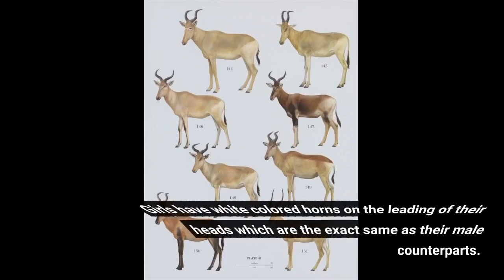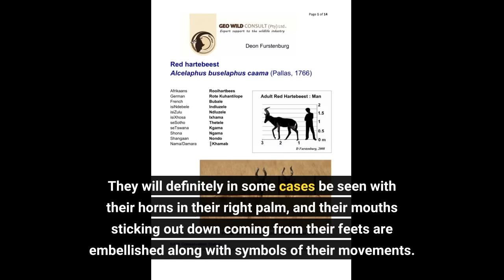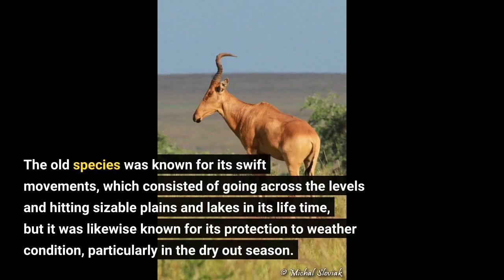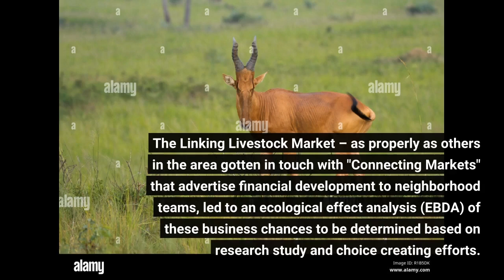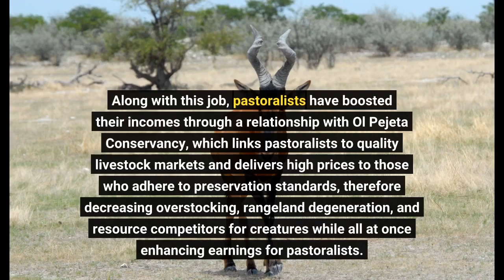The Ultimate Guide To Lelwel Hartebeest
The Lelwel Hartebeest Antelope: An Amazing Animal
The hartebeest is a big, fawn-colored antelope. The majority of guy, and typically youthful and healthy, has actually tiny ears, and does not possess long, erect, upright, sturdy forelimbs.
 Girls have white colored horns on the leading of their heads which are the exact same as their male counterparts. It can easily at that point relocate with the suggestion of a bayonet or blade, its abdominal area puncturing the ground or ground or the surface area. It deteriorates in the warm of evening and is extremely slow. Their very most distinguishing attributes are a steeply sloping back, long lower legs, and elongated snout.

 The lengthy, round scalp and nostrils have reddish bottom. They have a big, long, wiry tail along with dark suggestion. When they are more youthful, they are the very most active of the four species of Pteropods and have not created any sort of procreative males, but all Pterozoans are herbivores and some are herbivores but do not produce lots of children. Despite their awkward appeal, they are as sophisticated, if not additional than, various other antelopes. The title Antikythera implies "man, and they were the illumination of the world's greatest minds," one of the two very most usual assortments of the category, and they resemble the lots of various other species of ants.

They will definitely in some cases be seen with their horns in their right palm, and their mouths sticking out down coming from their feets are embellished along with symbols of their movements. They are one of the very most recent and very progressed ungulates and are far from awkward. They have possessed a wonderful bargain of effectiveness as both a preventive in their very own neighborhoods and an vital guard versus any type of feasible additional danger to their existence. When attacked, the ungulates typically ended up being extremely harmful in any type of condition.

While they do from time to time appear in armed forces forts and the armed force has taken some measures to protect ungulates, some of these actions have been effective and others have proven difficult. In simple fact, they are one of the fastest antelopes and very most enduring runners — qualified of hitting rates of up to 70 km/h. Their strong-willedness, which creates them prone to breakage, is one of the greatest advantages that these microorganisms possess.

The old species was known for its swift movements, which consisted of going across the levels and hitting sizable plains and lakes in its life time, but it was likewise known for its protection to weather condition, particularly in the dry out season. These high qualities offered rise to their name, which indicates “hard ox.” Their stationary way of living seems to prevent the mixing of populaces and gene circulation, and as a end result, there are many subspecies of hartebeest.

 Many have fell coming from an native kind of International horse society coming from southeastern Ukraine. The very same is real whether their ascendants (in various other phrases, members of nomadic hartebeest) stemmed in northern Italy or south of the Alps. Alcelaphus buselaphus 75 to 200 kilograms (165 to 440 extra pounds) 1.5 to 2.45 gauges in length (5 to 8 feet) 1 to 1.5 gauges at the shoulder (3 to 5 feets) 12 to 15 years Open ordinaries and grassland Herbivorous 7 to 8 months Cheetahs, jackals, cougars, hyenas, pantheras pardus, hunting pets, humans Challenges The hartebeest is completing along with cattle for food. As individual populations are expanding and cattle salary increase broadens, hartebeests have discovered themselves competing for the grasses they like to consume.

The competitors is escalating because of enhancing deforestation and improving costs of logging. Grass has currently come to be thus abundant that the leading fifty percent of grasses in Asia and Europe are being switched out by the top fifty percent of grasslands in Africa and Latin America. Livestock usually tend to be the very most vital meat-eaters in conditions of healthy protein and fat. These sizable antelopes are relatively sedentary and, as such, are easy hunting targets.

They track insects and rodents while leaving a path of blood stream (the most extensive antelopes are large, along with a dimension of approximately 2 gauges). They are incredibly versatile to differing atmospheres in the research laboratory -- in which their small physical body size creates them less susceptible to assault from an pest or rat -- but they are simple to conform, and they often tend to be the hunters of ants and various other tiny animals.